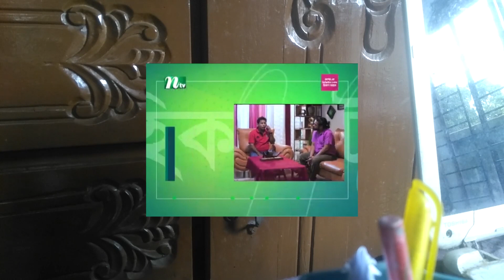স্কুলে মুসলিম শিক্ষার্থীকে থাপ্পড়ের ঘটনায় তোলপাড় ভারত India Muslim Student#muslim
স্কুলে মুসলিম শিক্ষার্থীকে থাপ্পড়ের ঘটনায় তোলপাড় ভারত  India  Muslim Student

assalamoalikom
this youtub channel is a education based channel.and we have lot of good plan alhamdullaha which is so much fruitful for our whole world.
dear brother and sister all over the world .this is very important channel for you because we will upload here a very important videos like life related and religion based .and you guys will get a lot of direction about your earth life and after life insaallaha. our misson to spread love peace all over the world and humanity. we will make video about our personal life ,family life ,social life and our entire social system. there are lot of problem available in our society we have work for that and we have to conscious the people all over the world and we have to work for re-form our society there are lot of superstition in our society how many day we have to work for? we have to work last breath of our heart. we are working for who are homeless and who are living in the street . you guys can join with us by giving food, money, clothes and medical treatment you guys male and female can email us by this email and last and finally we want mercy of one allaha alhamdullaha .